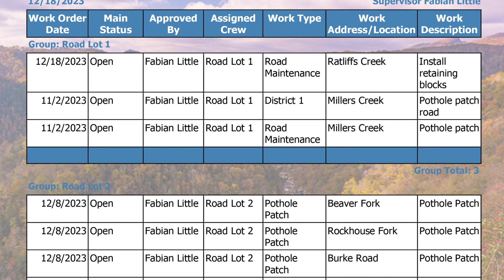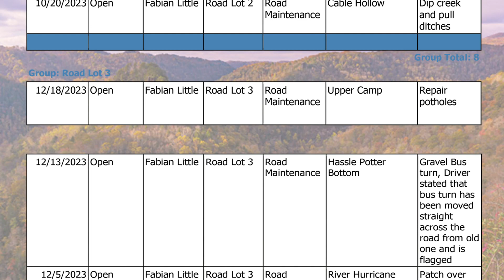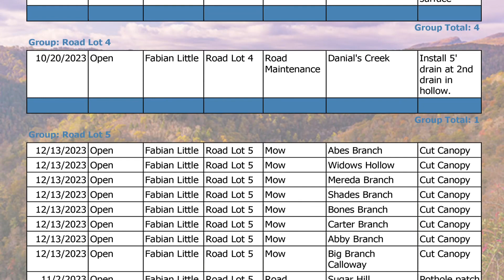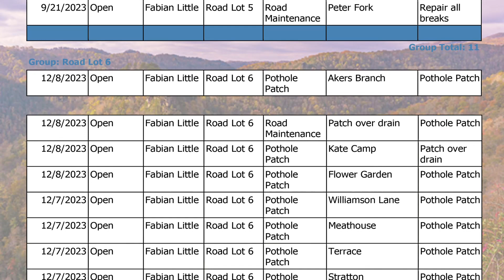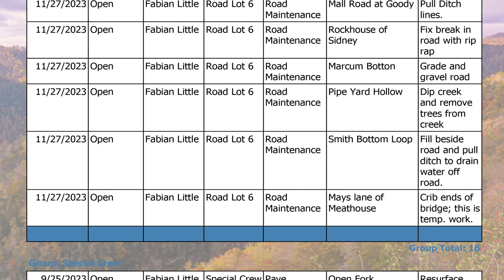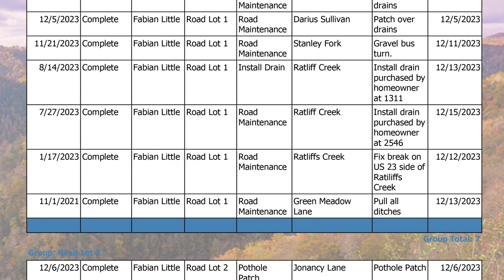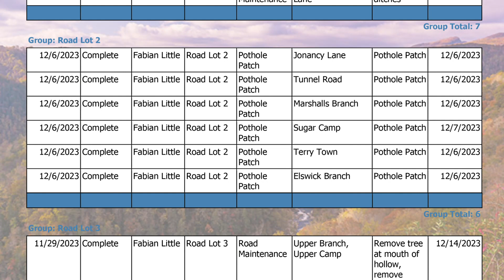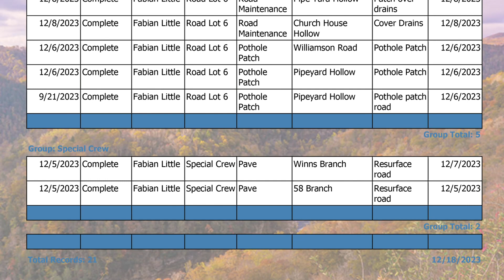Pike County Road Report - December 28, 2023